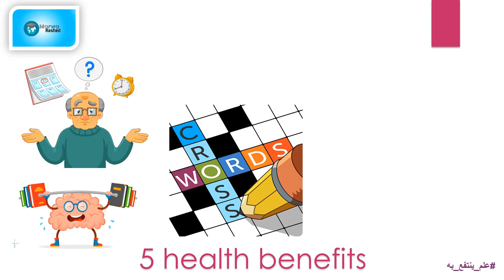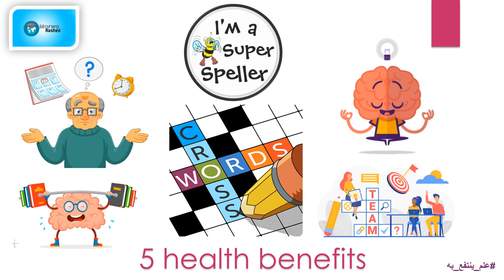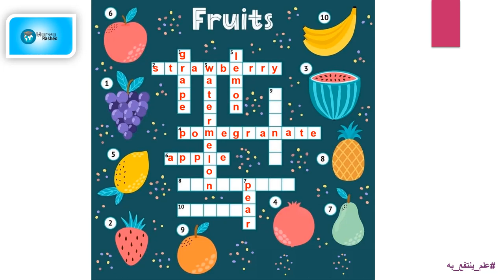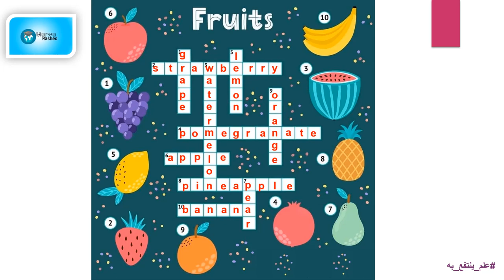Fruits crosswords with answers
crosswords game,
crosswords بالعربي,
crosswords how to play,
crosswords Olivia dean,
crosswords mysteries,
crosswords panda bear,
crosswords movie,
crosswords game show,
Merv griffin's crosswords 2008,
Merv griffin's crosswords 2007,
crosswords plus 3ds,
crosswords persona 5,
7 crosswords